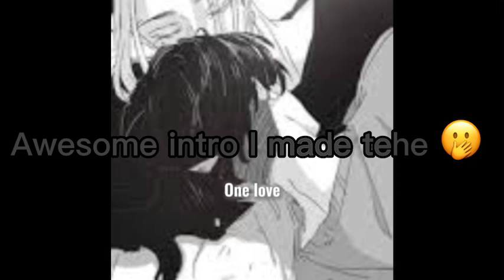Past Tokyo remembers react to KazuFuyu[tokyo revengers][1/2?][BajiFuyu agnst-][au]